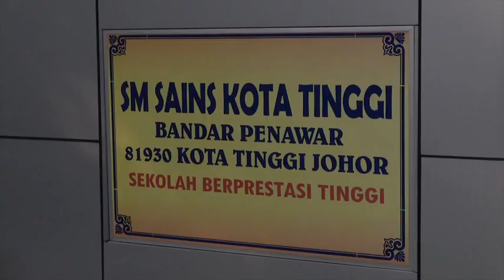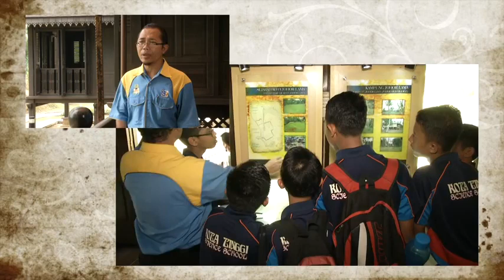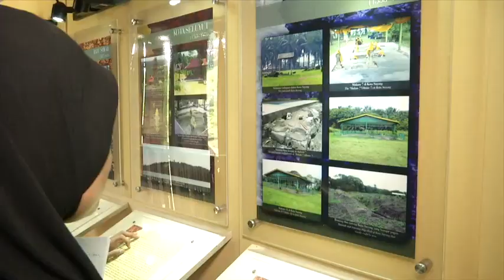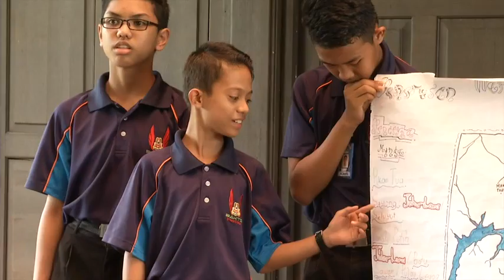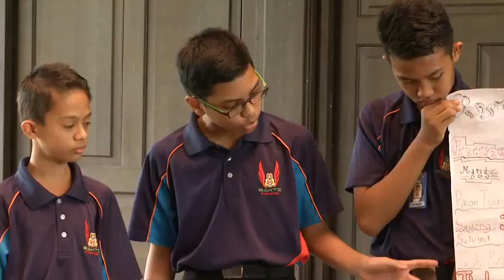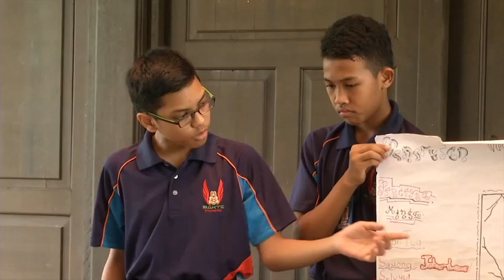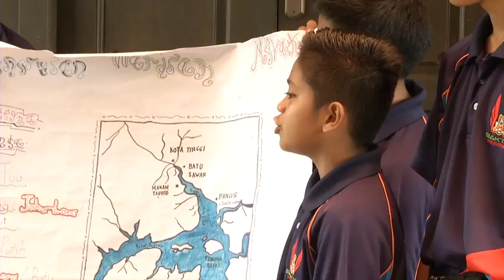e GURU SEJARAH Tingkatan 1 Kesultanan Melayu Menjadi Asas Kerajaan Masa Kini Bahagian 1